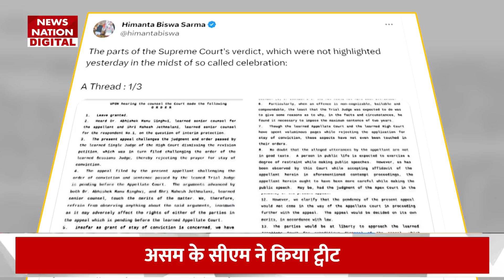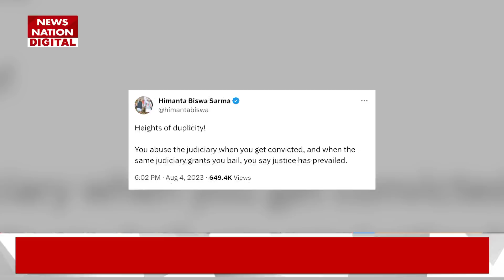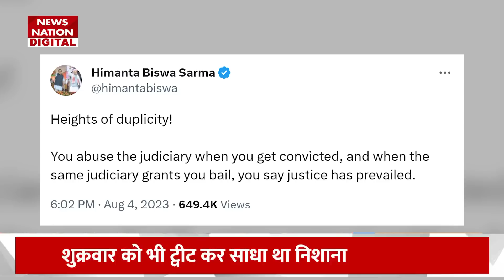Rahul Gandhi को मिली राहत पर Assam के CM Himanta Biswa Sarma ने किया ट्वीट कर किया हमला !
राहुल गांधी को मिली राहत
असम के सीएम ने किया ट्वीट
ट्वीट में साझा किए SC के कुछ पैराग्राफ
शुक्रवार को भी ट्वीट कर साधा था निशाना

Rahul Gandhi got relief
Assam CM tweeted
Some paragraphs of SC shared in tweet
Was targeted by tweeting on Friday as well

News State Apps डाउनलोड करें:
Download Android and iOS Apps for more updates: